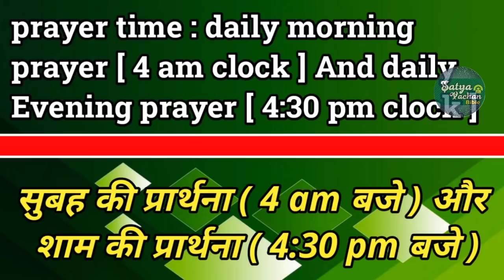परमेश्वर आपके आंसुओं को पोछेंगे | रात की प्रार्थना | Night Prayer | आज रात की प्रार्थना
परमेश्वर आपके आंसुओं को पोछेंगे और आपकी मदद करेगें | रात की प्रार्थना | Night Prayer | आज रात की प्रार्थना |

और बैल आइकन घंटी को दबाएं।